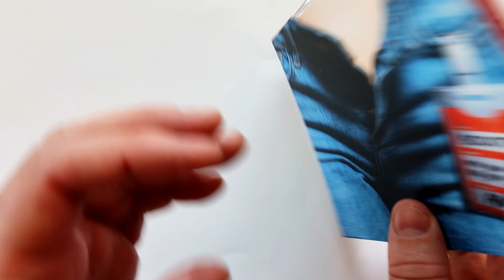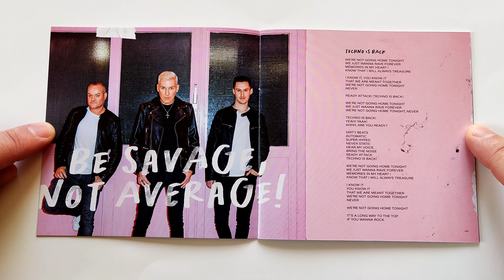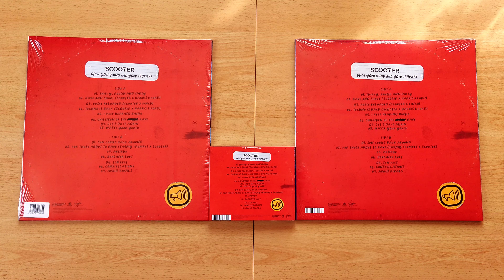Scooter - Open Your Mind And Your Trousers / cd unboxing / 4K